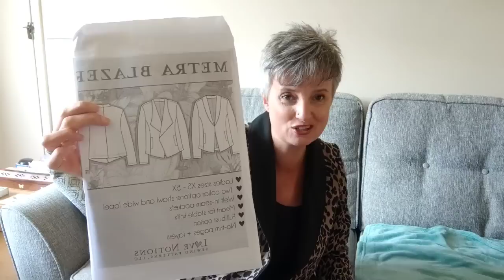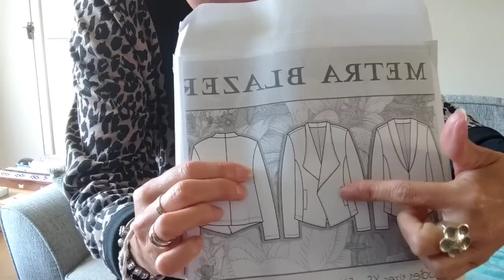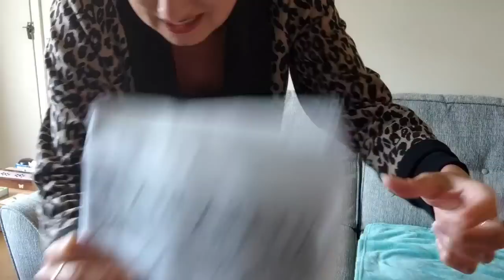Sewing Catch Up Week 2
Hi Everyone,

This week I take you through another selection of makes from recent weeks.

I'm having a really good run of making at the moment!

I feature:

- The Metra blazer by Love Notions

-The Emma Blouse from Tilda Designs

-The Waimea rash guard shorts by Green style Creations

-The Super Star Bra from Waves and Wild

-The Ravello wrap cover up from Sew Over It Summer Dreaming E book.

capsule wardrobe